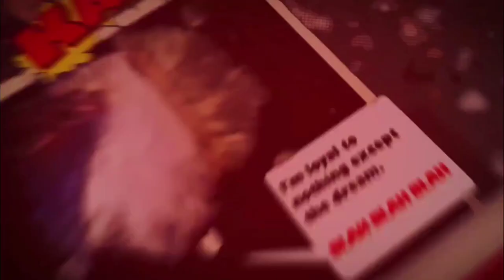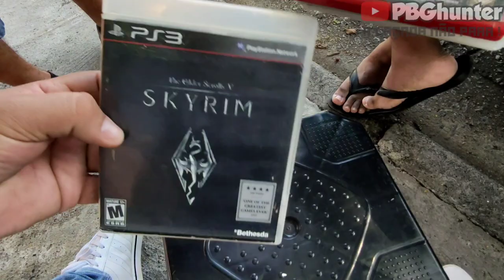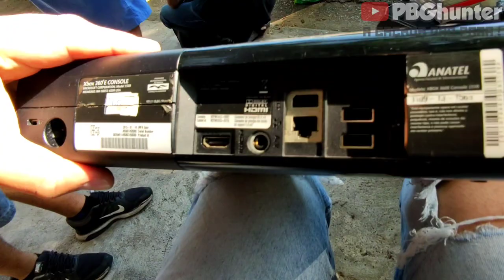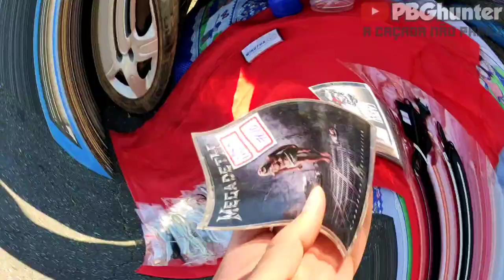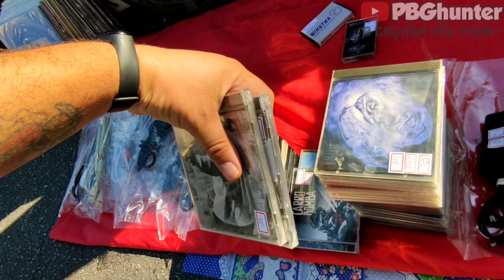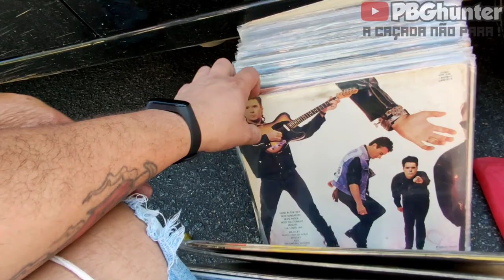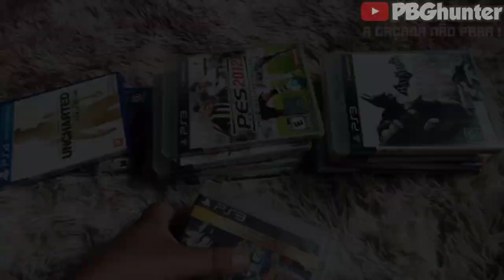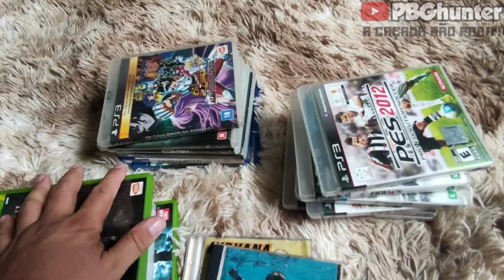CAÇADA GAMER NA FEIRA DO ROLO - lote de jogos, x box 360 no preço TOP, e muito mais na feirinha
Mais um vídeo top de caçada aqui no canal GALERA!!! peguei algumas coisas legais nessa CAÇADA, acompanhe o vídeo e não esqueçam de deixar um like e se não for inscrito faça sua inscrição aqui no canal..TMJ

◾◾◾INSCREVA - SE  para não perder os vídeos novos aqui do canal

A CAÇADA NÃO PODE PARAR!